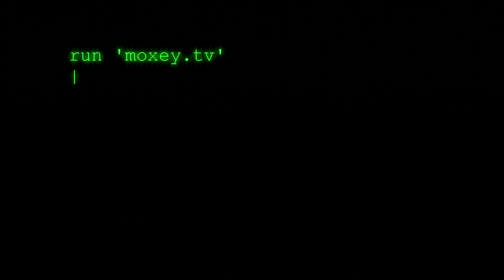PUMPKINS AND PARTYS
Today we carved some pumpkins which turned out to be a lot harder than we thought. My dad then came round to mine and we took the boys to a local halloween party.